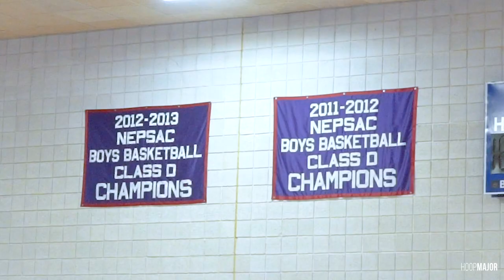Hoosac School on the Be Seen Tour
The Be Seen Tour visited Hoosac School to see a program that has made its mark among the best in the NEPSAC in the last three years.